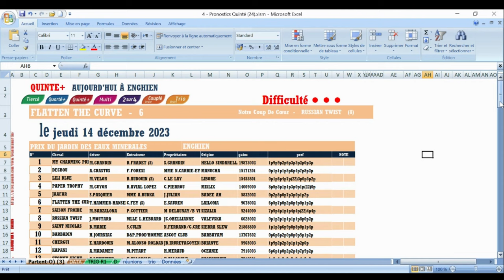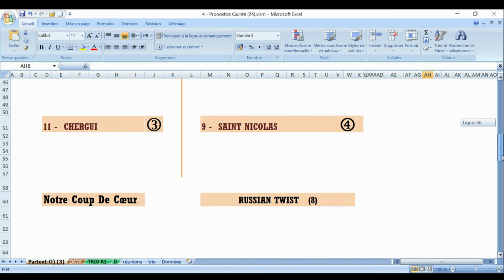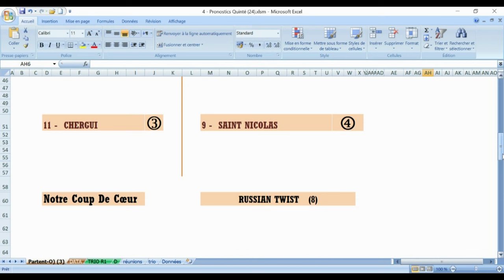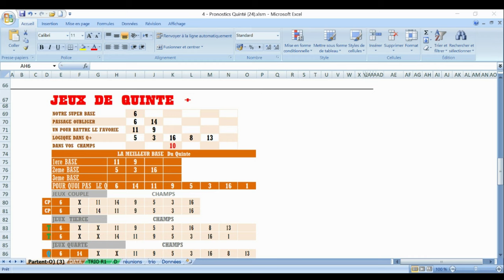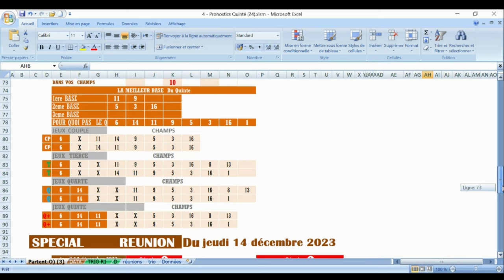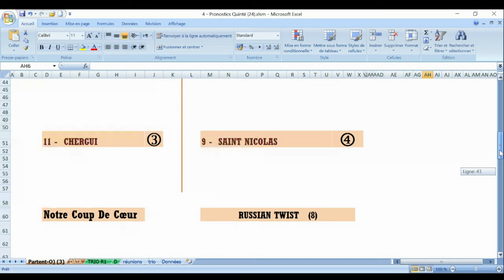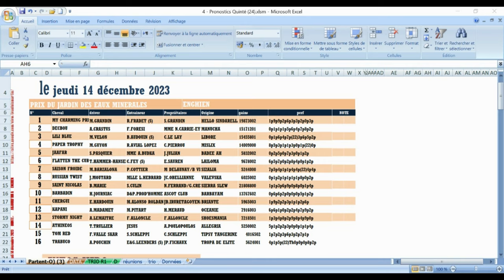PRONOSTIC PMU TRIO 14 12 2023 Pmu simple Pmu couplé Pmu tiercé Pmu quarté + Pmu quinté +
Pronstic
R1C4 - PRIX DU JARDIN DES EAUX MINERALES
13h50 - 16 Partants - 53000 - Plat - Handicap divise Classe 2 - 3 ans et Plus - 3200 mètres (PSF), Corde à droite - Ref: +18/+21

pronosticpmuquinteandSpécial turf
L'analyse
Spécial Quinté